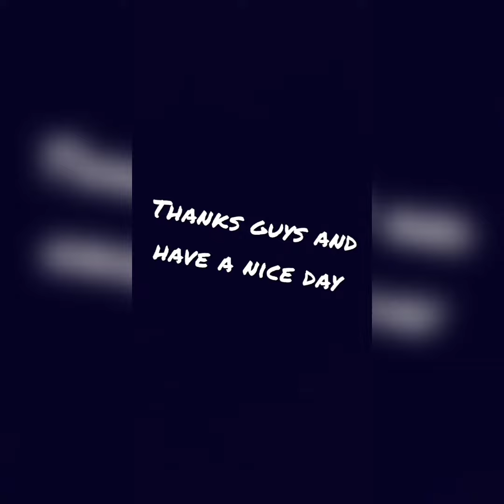Information about the Vaquita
in this video I am telling about a rare animal Vaquita